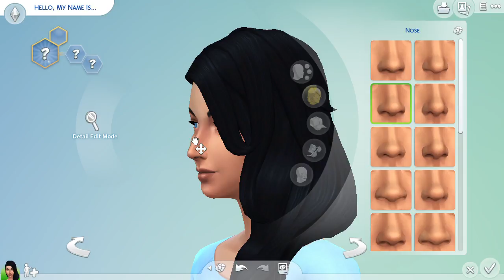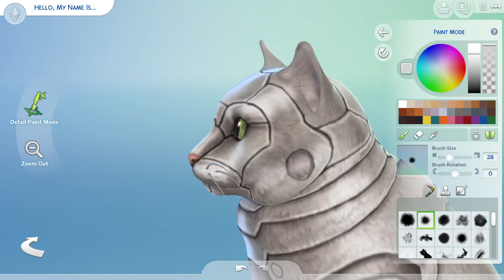RudBerg is awesome! | Sims 4 | Ep1